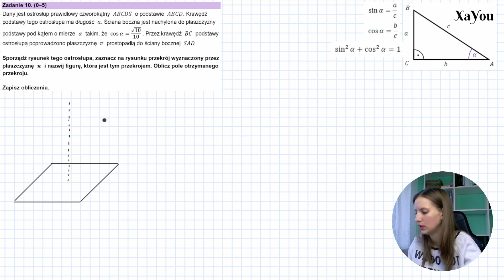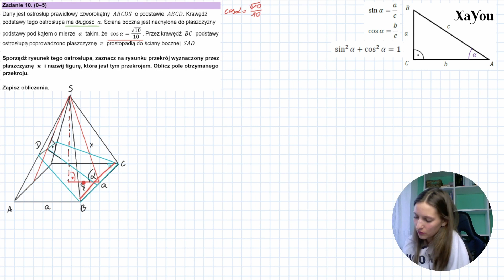Próbna Matura z Matematyki Rozszerzenie 19 grudnia 2022 - Zadanie 10 - Rozwiązanie z Omówieniem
Zapraszam Cię także na naszego Facebooka:
Znajdziesz tam przydatne treści :)